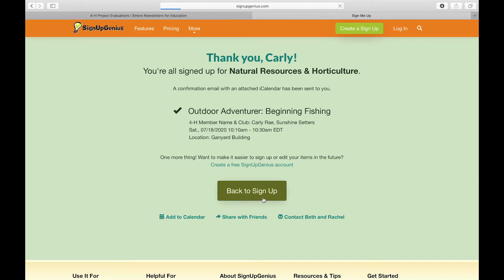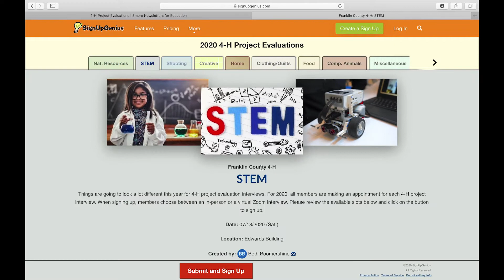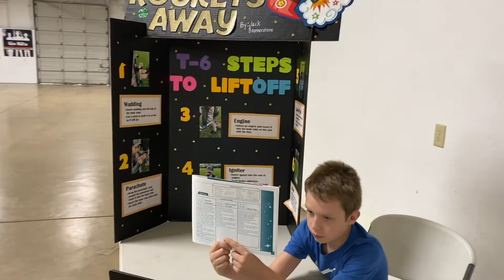Virtual Project Judging - What to Expect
Join us as we take a deeper look at what the Virtual Project Evaluations will look like.